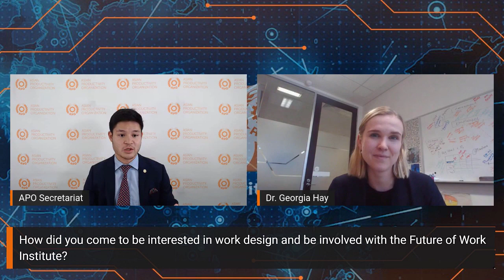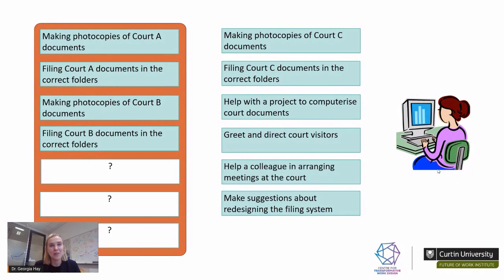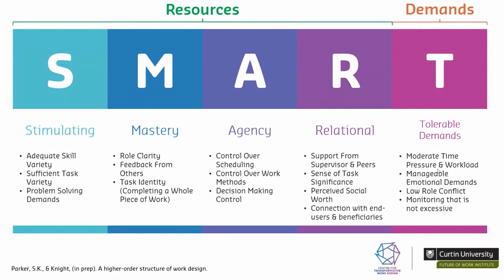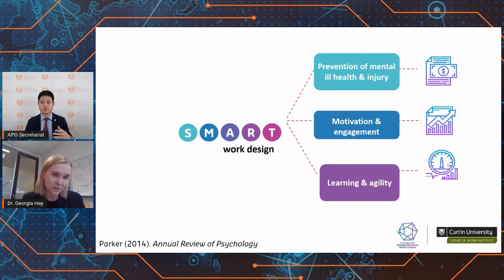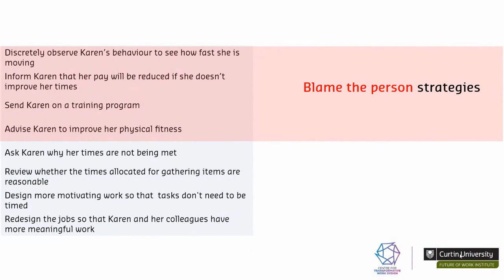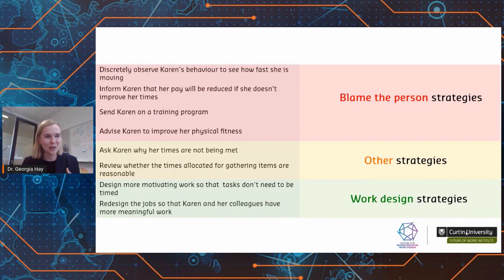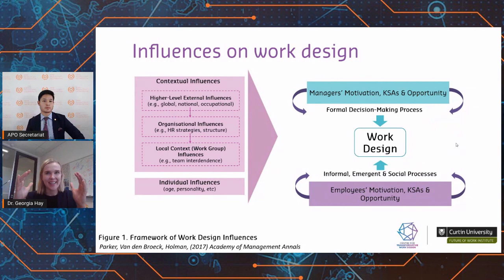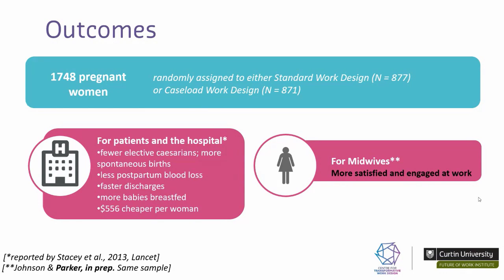Work Design for Productivity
This P-Talk explores how work design and its associated methods and frameworks can be used to improve employee health and well-being, job satisfaction, productivity, and innovation. Dr. Georgia Hay, Forrest Prospect Fellow, Curtin University, Australia, talks about the potential of work design to create better lives for workers, more effective organizations, and a flourishing society.